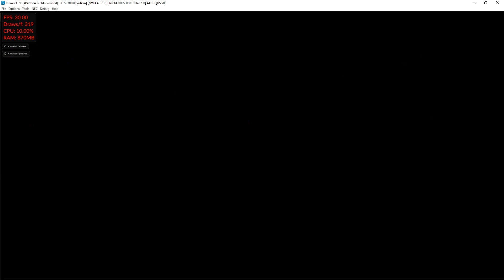Cemu 1.19.3 | Adventure Time: Finn & Jake Investigations [WII U EMULATION]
My spec:
GPU: RTX 2080 Ti
CPU: Intelt(R) Core(TM) i7-7800X CPU @ 3.50GHz
Memory: 32 GB RAM (31.71 GB RAM usable)
Operating system: Microsoft Windows 10 Home